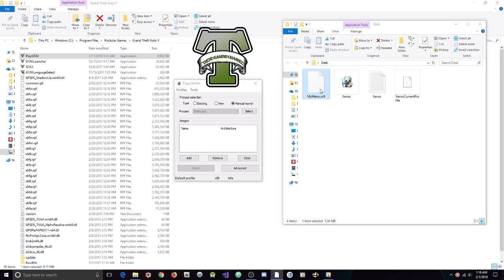GTA 5 Online 1.42 H4x Menu w/ 1 TRILLION Stealth+Recoveries[FREE DOWNLOAD]-UNDETECTED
[DOWNLOADS]

STEAM VERSION && SOCIAL CLUB VERSION:
**Mod Menu:

[CREATOR: ]

Controls:
* = OPEN

[MUSIC]